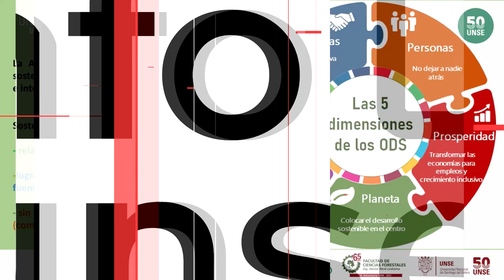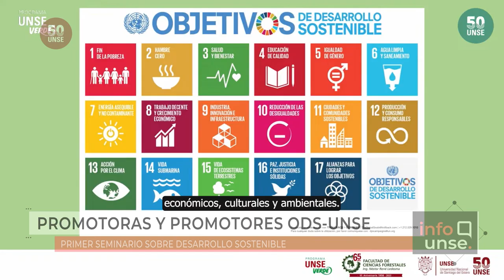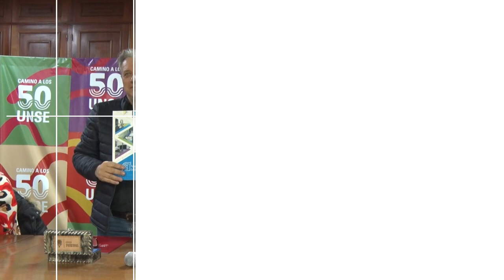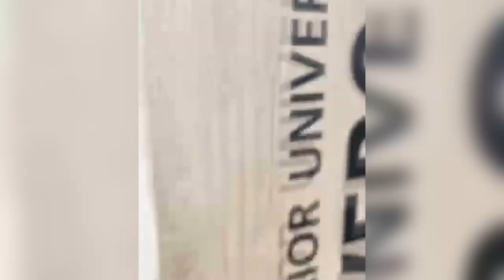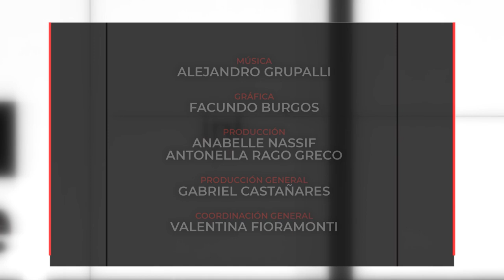INFO UNSE 17/07/2023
Hoy compartimos información sobre:

🔹 Santiago Diversidad en la Feria Artesanal 2023.

🔹 Ciclo de capacitación “Promotoras y Promotores de ODS-UNSE”.

🔹 “Primera Vigilia de las Letras. Lecturas que Transforman", organizada por EDUNSE en Sixto Espacio Cultural.

🔹 Convenios con la empresa CATINARI HNOS. E HIJO.

🔹 La UNSE abre sus puertas 2023.